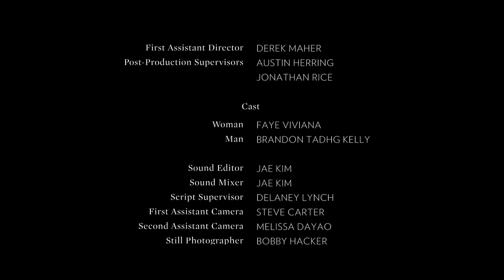"Go Tell It on the Molehill" - Full Movie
A couple on their second date wind up discussing the topic of science versus religion.